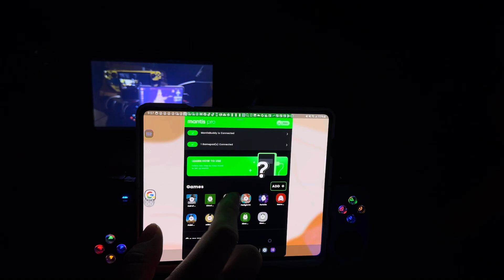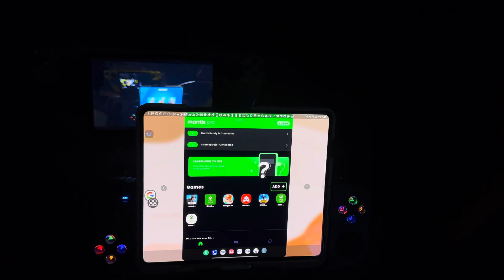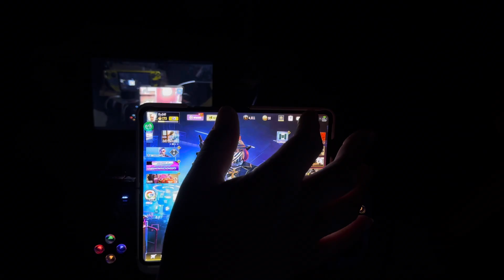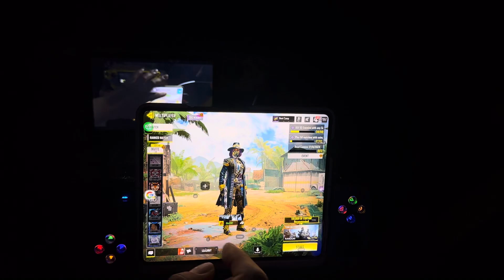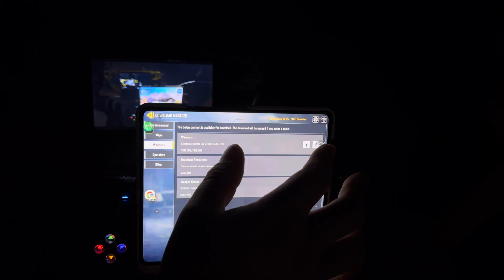Call of Duty mobile - DualSense and Samsung Galaxy Z Fold 5 and Amazing